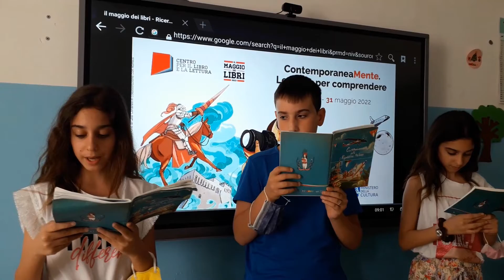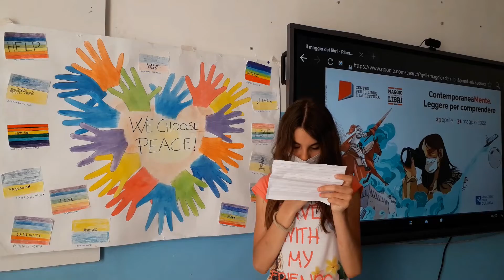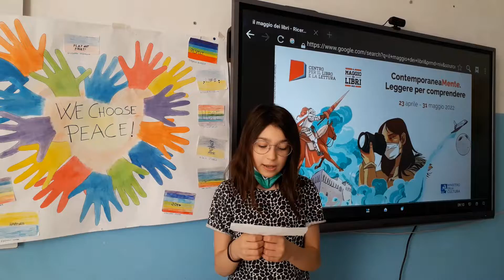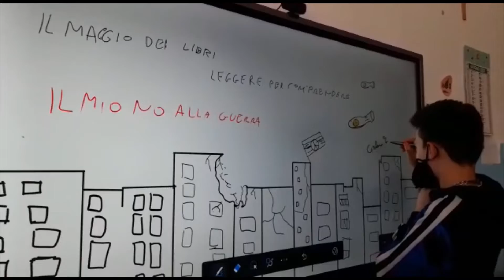Il Maggio dei Libri I C